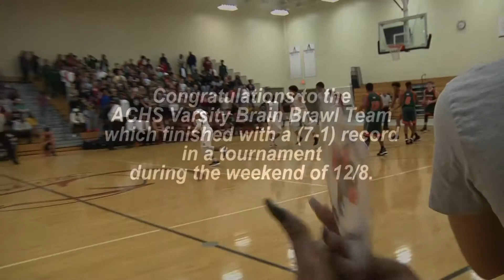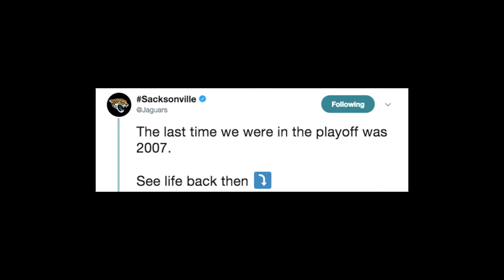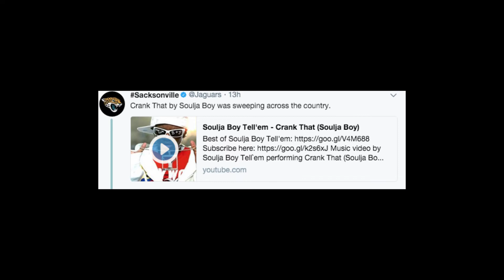The Morning Rays - Monday, December 18, 2017